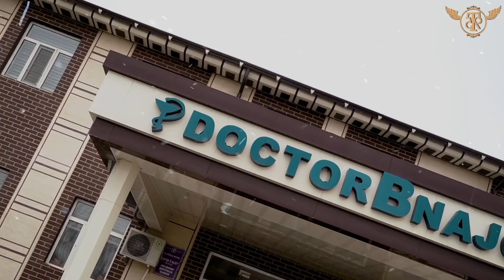САБИНА СИНГЛИМИЗ ЭНДИ ЮРИБ КЕТАДИ! ХАЙРИЯ ЖАМОАТ ФОНДИ! ТЕЗ КЎРИНГ!